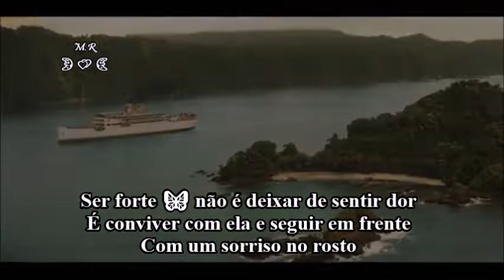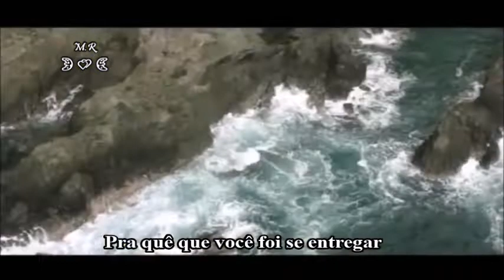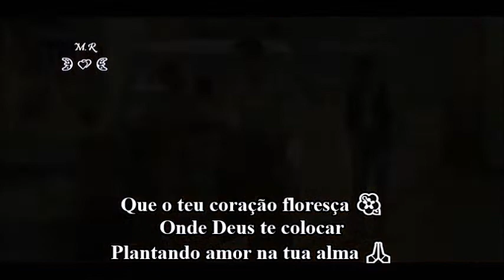José Augusto _ Aguenta Coração 💕 🌺 Letra 🦋╭•⊰ 🌺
Ser forte 🦋
Não é deixar
De sentir dor
É conviver com ela
E seguir em frente
Com um sorriso no rosto

Sabes
Aquelas juras
De amor 💕
Que eu te fiz ?
Pois é
Guardei-as
No meu coração
Na minha alma

Nunca deixe que alguém
Envenene ou estrague
A sua felicidade🌺

Que o teu coração
Floresça 🌺
Onde Deus
Te colocar
Plantando amor
Na tua alma 🙏